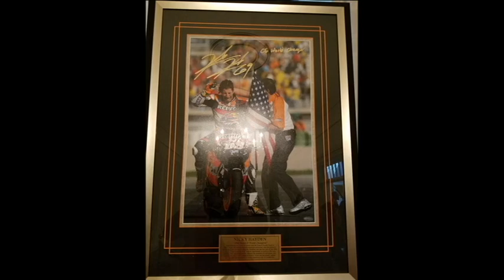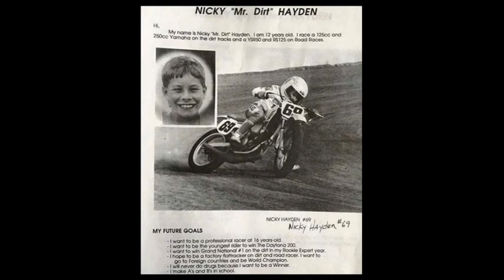One Last Ride for the Champ - Tribute to Nicky Hayden 5-29-17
It was a sad day but a beautiful day for his last cruise around the OWB. As a fellow Kentuckian, a motorcycle racer, motorcycle rider and a motorcycle enthusiast that also bares the last name of Hayden, I would just like to say we'll miss you Nicky.